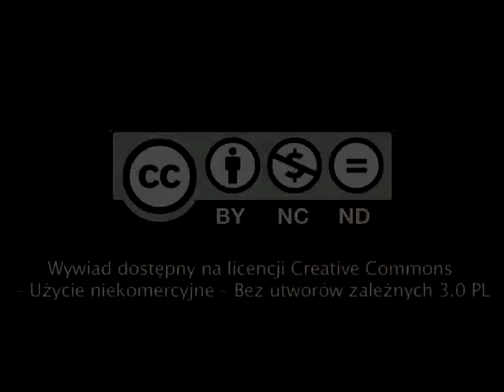Jacek Walczewski o Karolu Wojtyle/Janie Pawle II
Pan Jacek Walczewski należy do krakowskiego „Środowiska”, związanego z ks. Karolem Wojtyłą. Był uczestnikiem wycieczek rowerowych, spływów kajakowych, spotkań okolicznościowych, w których uczestniczył ks. Wojtyła. Brał udział również w prowadzonych przez niego rekolekcjach. Po wyborze Wojtyły na papieża, pan Jacek odwiedzał Jana Pawła II w Rzymie, spotykał się z nim także w czasie jego pielgrzymek do Polski. Ponadto prowadził bogatą korespondencję z Janem Pawłem II.